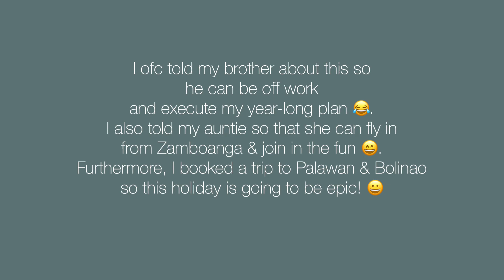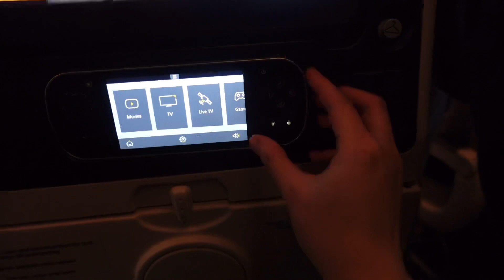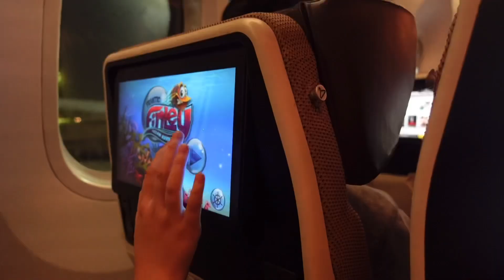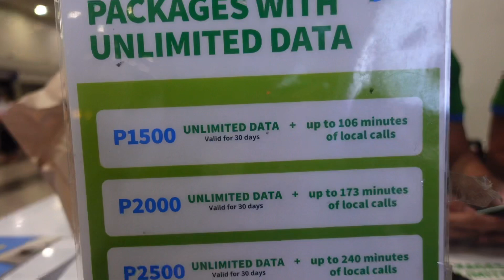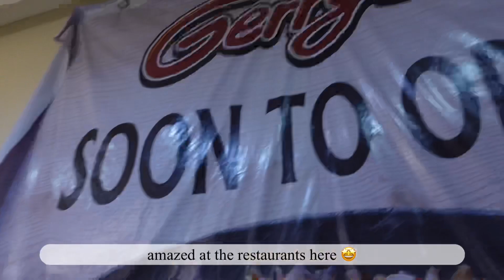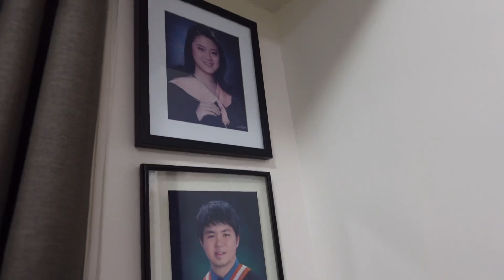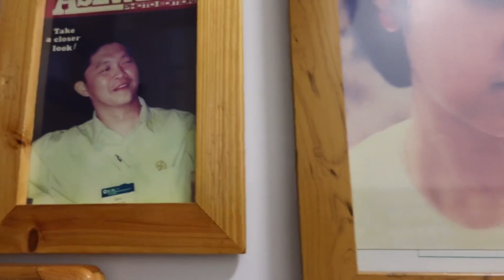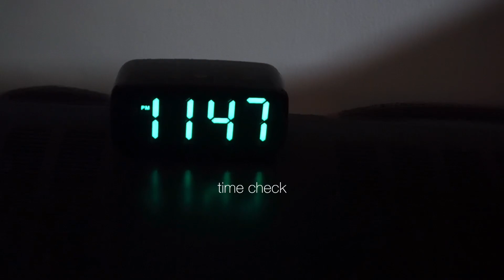Surprise Family Reunion | Philippines 2023 🇵🇭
10-11 February 2023

Travel videos are back! Woohoo! 😆
Please enjoy the video as much as I enjoyed editing it.